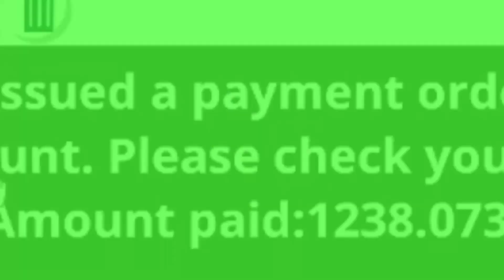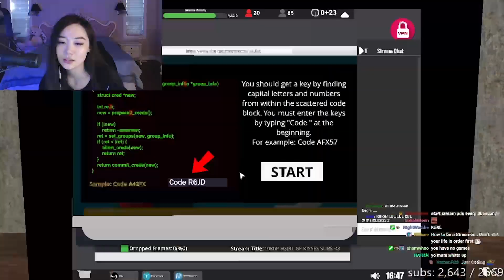my strange addiction...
open me!!